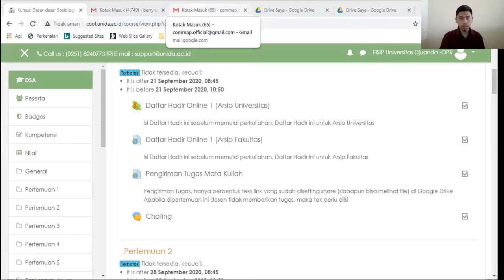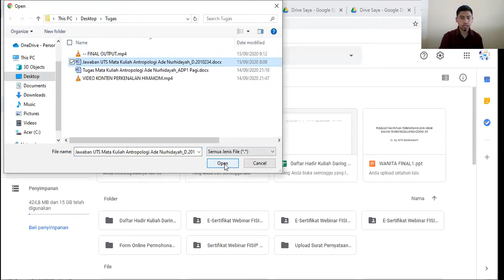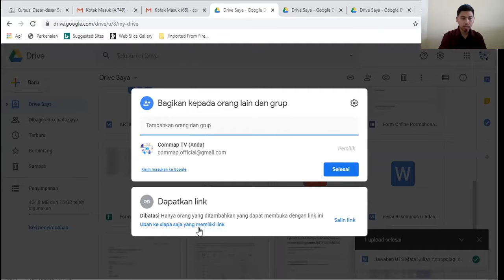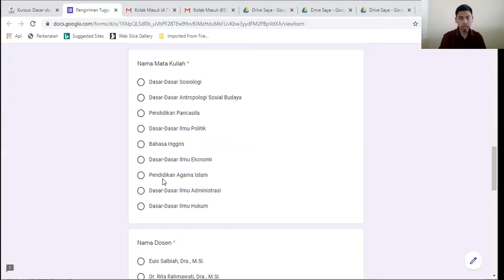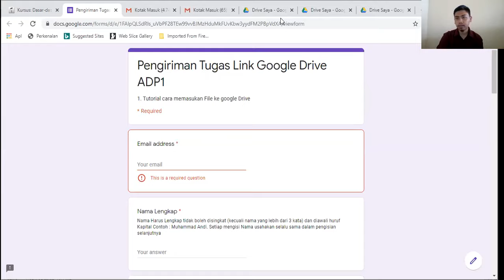Cara Upload File di Google Drive dan Cara Share Link Google Drive Menggunakan PC/Laptop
Jangan Lupa sebelum di Upload di Google Drive Filenya diganti Nama terlebih dahulu. Contoh Format Penamaan Filenya adalah Nama_Mata Kuliah_NIM_KelasPagi/Sore